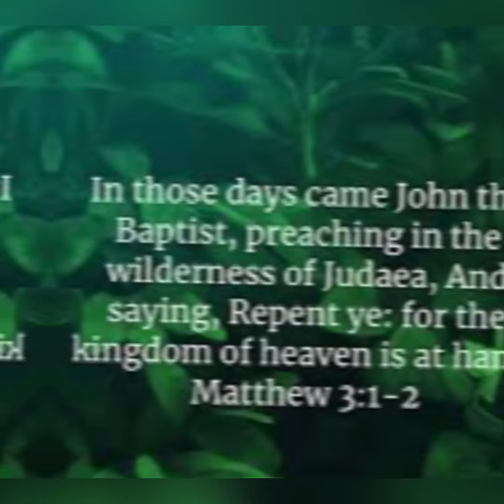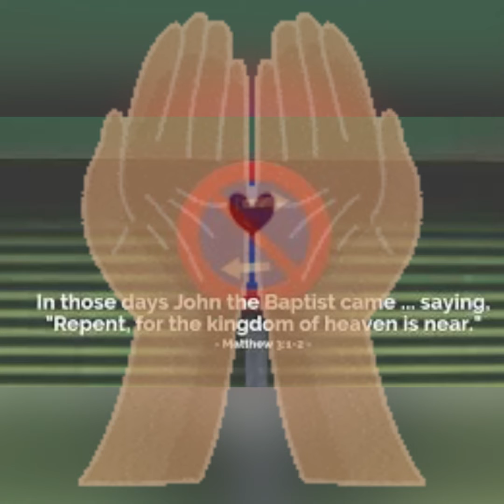Devotional Matthew 3:1-2 REPENT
Twitter: @ThomasAdre4326 / Drena’s Haven 916